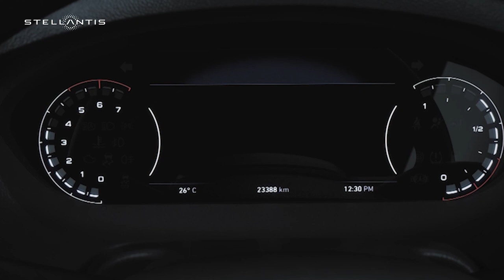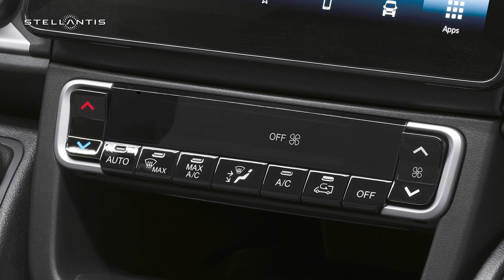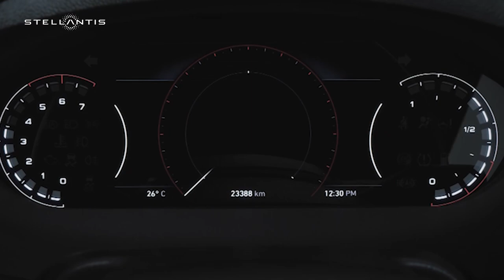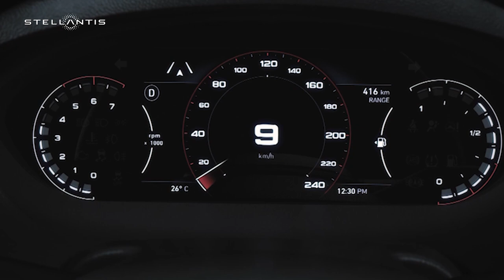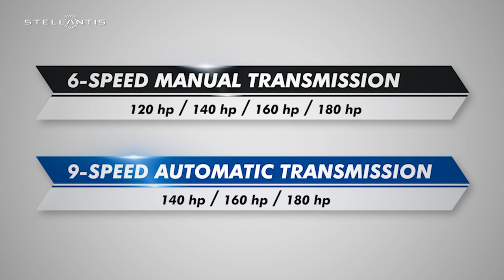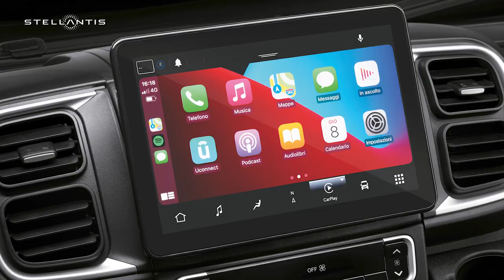Fiat Professional – New Ducato 2021 Web Conference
The New Ducato 2021 embodies the recipe of the "Perfect formula" for a real professional, seasoned with all the ingredients of success: heritage, innovation, safety, connectivity and design. Together with Ducato, Cristina Bowerman, chef of Glass Hostaria in Rome, has been alongside this web conference to discover the recipe behind an icon that turns 40 years old.